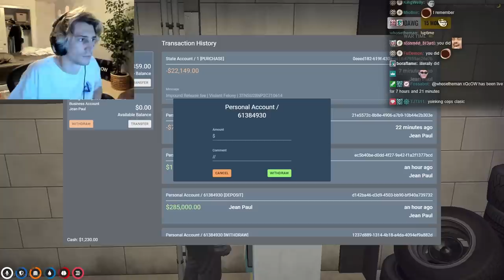xQc Didn't Do Nothing Wrong...